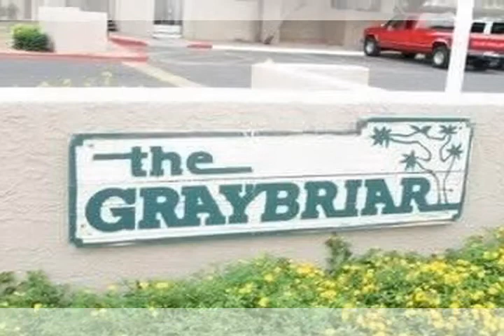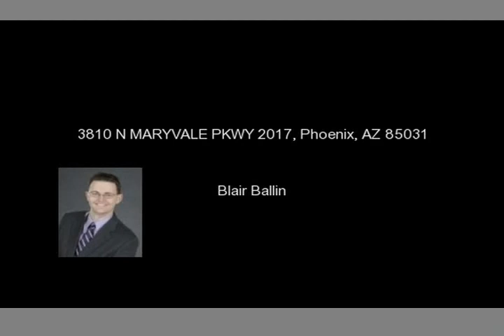3810 N MARYVALE PKWY 2017, Phoenix, AZ 85031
Darling one bedroom condo in a quiet, well maintained community. This home is in great condition and features an extra large bedroom and loads of storage space. Move-in ready!This is a Fannie Mae HomePath property. Purchase this property for as little as 3% down! This property is approved for HomePath Renovation Mortgage Financing. Close by December 31 2010 & receive up to 3.5% in closin...